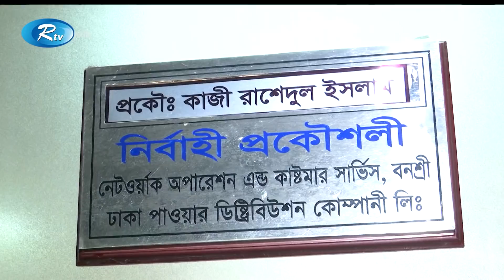Rtv Sokaler Songbad | সকালের সংবাদ | ১৮ ফেব্রুয়ারি, ২০২২ | Rtv News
১. বছরে ৪০ ভাগ অগ্নিকাণ্ডের কারণ বিদ্যুতের গোলযোগ। যত্রতত্র লাইন টানা, ঝুঁকিপূর্ণ স্থানে যন্ত্র বাসানো, নিম্নমানের তার ব্যবহার।

২. নির্বাচন কমিশনের জন্য সুশীল সমাজের প্রতিনিধিদের বেছে নেয়ার আহ্বান বিশ্লেষকদের। হতে হবে দক্ষ ও সাহসী।

৩. চাল-ভোজ্য তেলের পর পেঁয়াজের দামও নিম্ন-মধ্যবিত্তদের নাগালের বাইরে। শাক-সবজিও বিক্রি হচ্ছে বাড়তি দামে।

৪. অসময়ে বৃষ্টিতে নওগাঁয় পানিতে ডুবে আছে, তিনশ’ বিঘা জমির ধান।  ৪০ গ্রামের হাজারো কৃষক বিপাকে।

এবং

৫. মাটির গর্তে বাঁশ, ত্রিপল দিয়ে ১৭ বছর ধরে বাস। অভাবে সন্তানকে দিয়েছে দত্তক। সংসার চলে গ্রামবাসীর সহায়তায়।